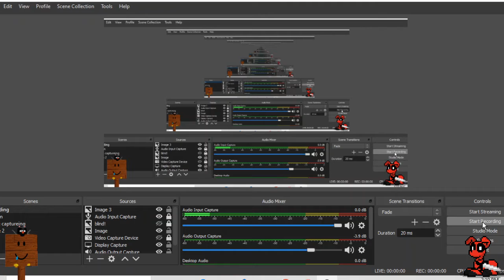~i just wanted a muffin...!